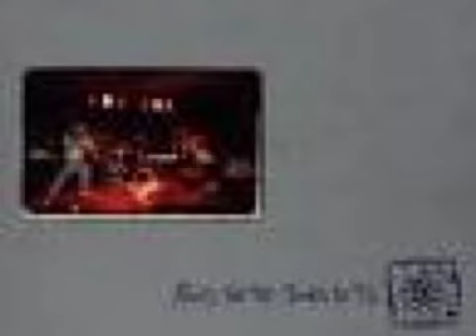My Name- Hey You